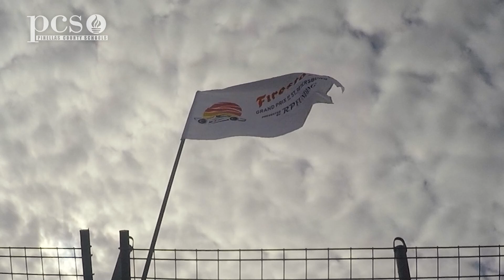Students experience life in the fast lane at the St. Petersburg Grand Prix!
A group of female students from the Northeast High School Automotive Technology and Pinellas Technical College spent the morning at the St. Petersburg Grand Prix with Firestone Tire engineers and race team mechanics.

They learned about the many career opportunities in the automotive field. They also had the opportunity to drive the track on their school bus!